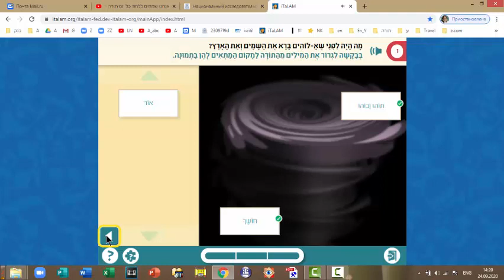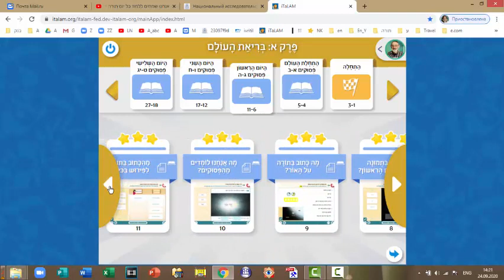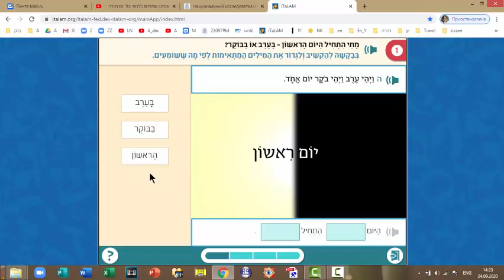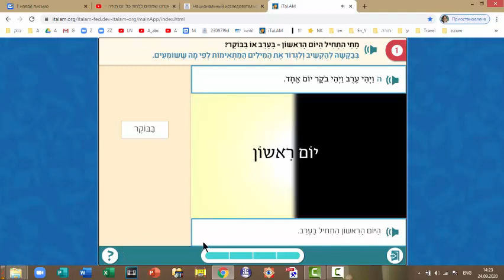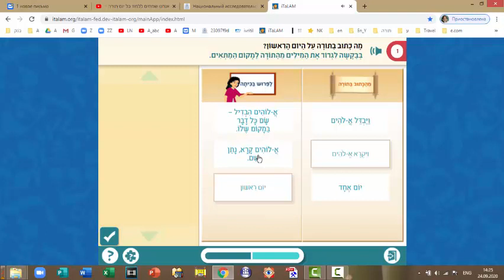Тора |2| Первый День Творения| Lauder School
Первый День Творения. Часть 2